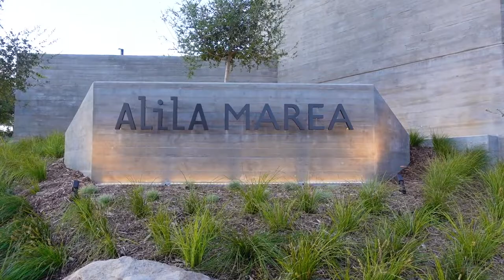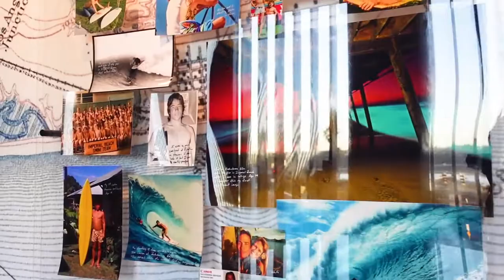Alila Marea Beach Resort Review | EVERYTHING You Need to Know | San Diego Luxury Beachfront Hotel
Come tour Alila Marea Beach Resort Encinitas, San Diego’s newest beachfront hotel. Rooms at this luxury boutique hotel start at $750 a night but you can stay for free with 25k Hyatt points.

0:00 Alila Marea Beach Resort Review
0:20 Best way to get to Alila Marea Beach Resort Encinitas for the view is to head South from Carlsbad
0:40 Alila Marea parking information
0:51 Coffee Box serves coffee and light snacks
1:15 Resort pool and infinity hot tub
1:35 Firepit seating
2:48 Information about renting daybeds and cabanas at Alila Marea Beach Resort Encinitas
4:01 Resort pool depth and heating information
4:38 How hot is the infinity tub at Alila Marea
4:42 The Pocket
4:48 What types of drinks you can get at Alila Marea Beach Resort
5:03 VAGA Restaurant & Bar opening hours
5:28 The Bar offers great sunset views
5:39 Enjoy drinks by the fire pits
5:58 VAGA outdoor dining with views of the Pacific Ocean
6:07 The best outdoor table for ocean views
6:37 Enjoy the view from The Perch
6:46 More outside seating
7:18 Indoor seating at VAGA Restaurant
7:22 VAGA offers an open kitchen
7:34 Glass fireplace
7:53 Spa Alila at Alila Marea Beach Encinitas
8:02 Fitness Center is open 24 Hours a day
8:32 Enjoy views of the beach from the balcony
9:00 Ballroom at Alila Marea Beach Resort
9:33 Aaron Chang photo exhibit
9:46 How much the resort fees are at Alila Marea Beach and what it includes
10:15 No resort fees if you use points
10:27 Rooms with views
11:03 Two presidential suites: Ponto Suite and Grandview Suite

Sony ZV-1 Vlogging camera with 4k video
Sony a600 best travel camera
Sony a7III full frame camera with 4K video
Rode NTG shotgun microphone
DJI OM 4

If you want to save money on travel, love adventure, and value luxury travel (First Class flights and 5 Star hotels without the fancy price tag) you’ve come to the right place.

Traveling Well For Less teaches you how to travel the world for free using points and miles, tips and tricks on how to stretch your travel dollar, and experience luxury travel on a budget. You'll also learn about the best credit cards for travel rewards and cash back.

I'm Debra Schroeder, a former 12-year travel industry executive turned travel content creator. I've traveled the world using airline miles and credit card points since 1994. Living proof that travel doesn’t have to be expensive.